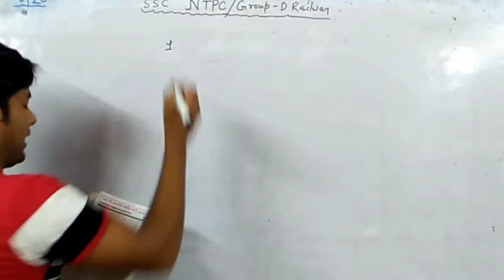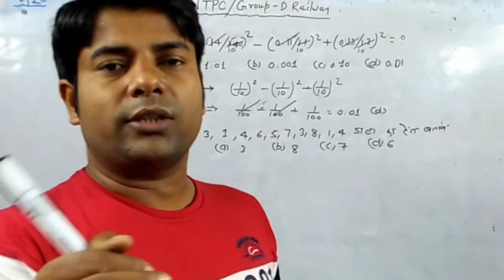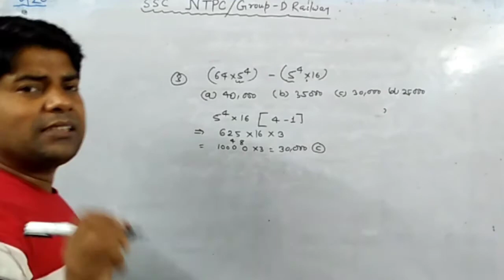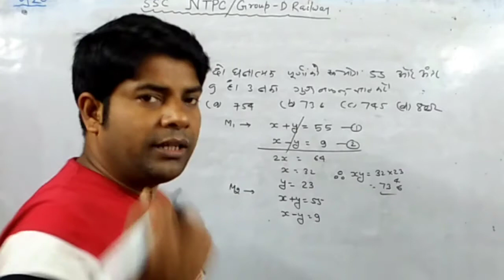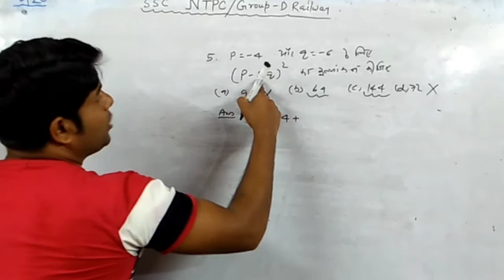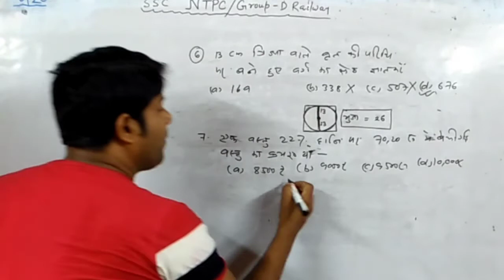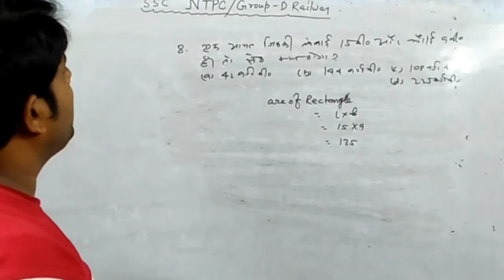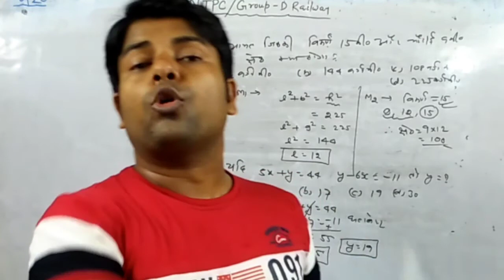Competitive math NTPC previous year 2016 Railway Group-D SSC JSSC Banking Vikram tutorial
SSC Railway Banking JSSC BSSC etc